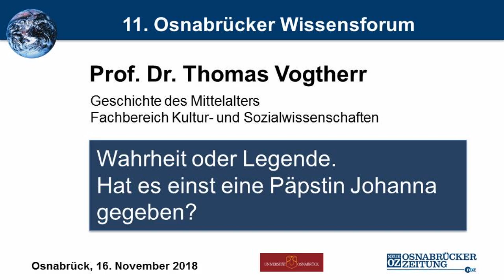Wahrheit oder Legende. Hat es einst eine Päpstin Johanna gegeben?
Vortrag von Prof. Dr. Thomas Vogtherr | Geschichte des Mittelalters, Fachbereich Kultur- und Sozialwissenschaften